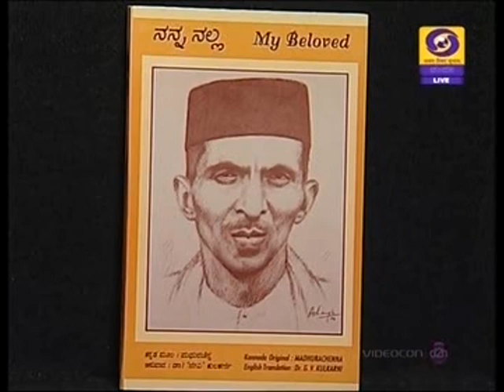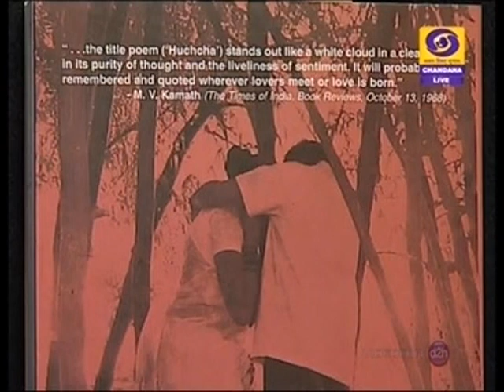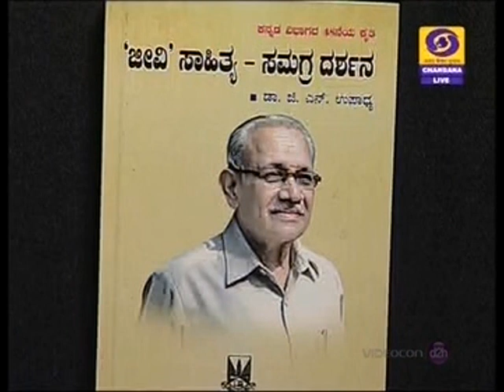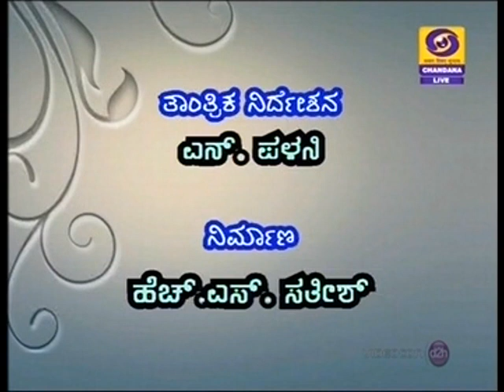Dr. G.V. KULKARNI, FAMOUS WRITER, MUMBAI WITH JAYAPRAKASH NAGATHIHALLI - CHANDANA TV